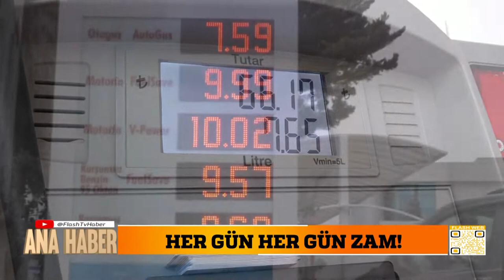AKARYAKIT ZAM HABERİ